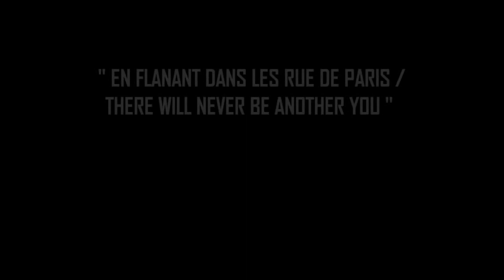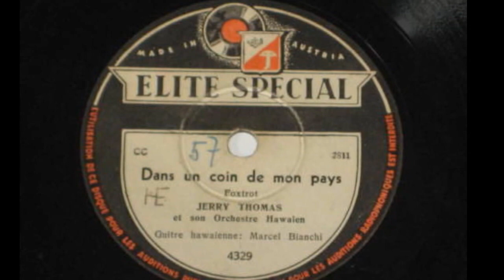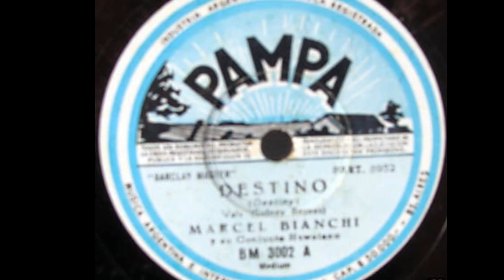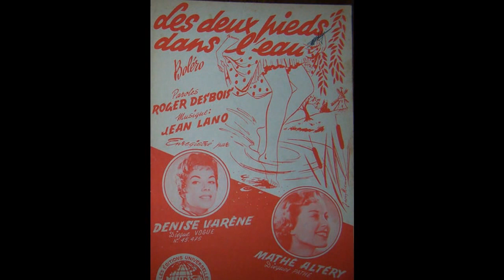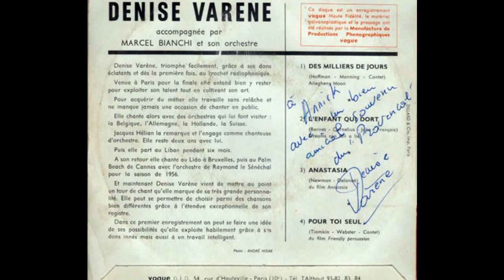MARCEL BIANCHI - DENISE VARENE " EN FLANANT DANS LES RUES DE PARIS"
MARCEL BIANCHI (GUITARE)/ DENISE VARENE ( VOCAL)  JEAN LUDET (CONTREBASSE)/JEAN MARTIN( PIANO) /  GEORGES LARTIGAU (BATTERIE )
ENREGISTRE EN UNE SEULE PRISE DANS LES JARDINS DE L'HOTEL PROVENÇAL  A JUAN-- LES PINS UN SOIR DE JUILLET 1960